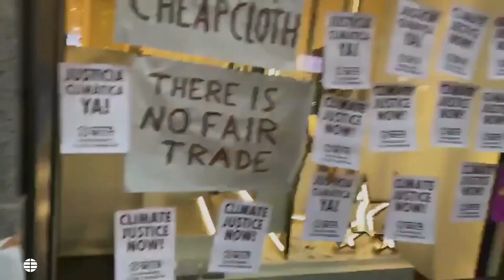youtube video #-kOAXmpv-9I